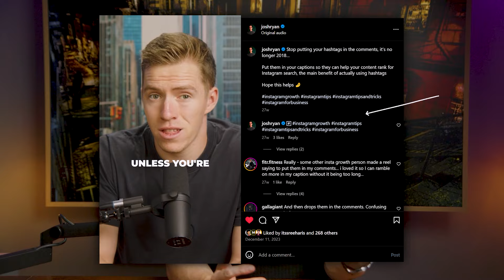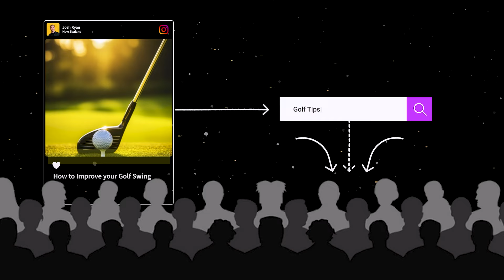NEW: Instagram Reveal The Truth About Hashtags For Optimal Reach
Hire us to create content, grow your audience, and generate customers

Tools I use to grow faster, save time & monetise on social media…